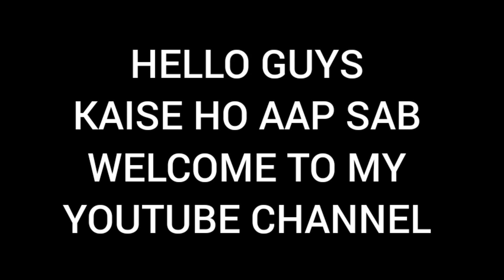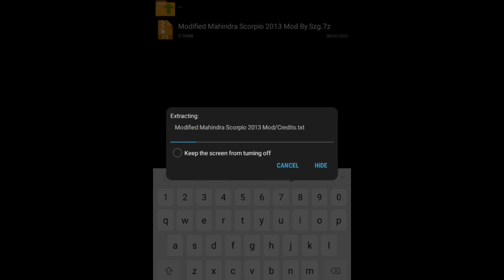Modified Mahindra Scorpio 2013 For Gta San Android/Pc || Dff Only || BY YTGAMING|| Gta San Mods 2023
Credits :-

Mahindra Scorpio 2013 By :- Siva_Saravanan

Convert To Dff Only & Modifications By :- @SUNNYZONEGAMERZ

DFF REPLACE- SENTINEL. DFF

V1 Dff Size :- 6.03 Mb

 V2 Dff Size :- 6.00 Mb

V3 Dff Size :- 5.81 Mb

🤩 NICE VIDEO

🤩NOT CRACKED

🤩 HIGH QUALITY

dff only
solo dff
YouTube video
YouTube recommendation
trending
viral video
viral
gaming
games
gameplay
rockstar games
techno gamerz
gta community
gta san android
verna mod for gta sa android
gta sa